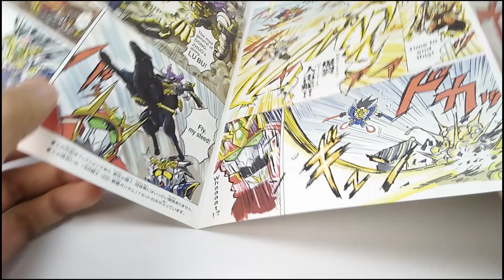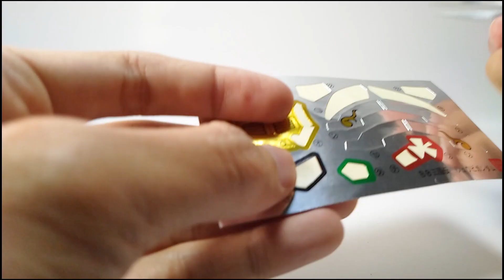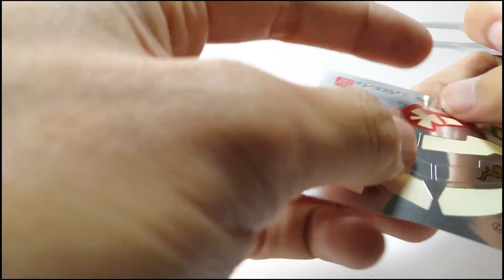SD Gundam Sangokuden BB Senshi No.300 - Liu Bei Gundam (Ryubi)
SD Liu Bei Gundam (Ryubi)(เล่าปี่กันดั้ม)
BB Senshi Sangokuden Series BB Senshi No.300